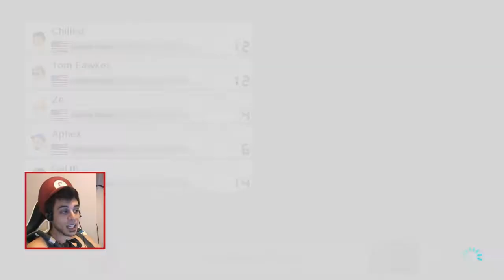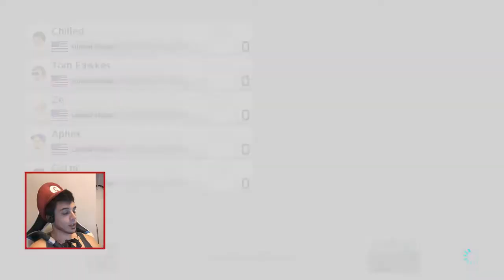The Crazy RTX Lady Story (Derp Crew - Mario Kart 8 Deluxe Highlight)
Just your average everyday cousin screwer, escort, entrepreneur, neo-nazi and conspiracy theorist!